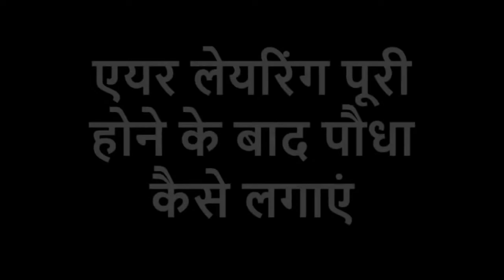एयर लेयरिंग पूरी होने के बाद पौधा कैसे लगाएंpradeepkumarbangde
एयर लेयरिंग पूरी होने के बाद पौधा कैसे लगाएं
Plant Transfer After Air Layering
दाब कलम / गूटी कलम